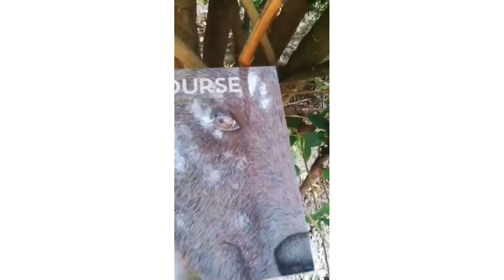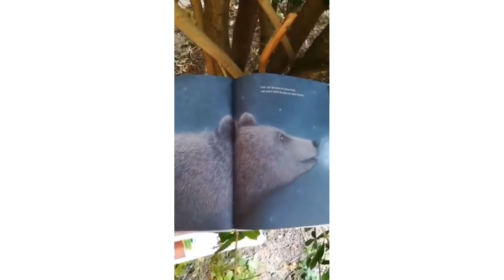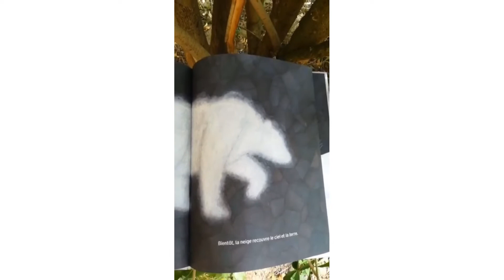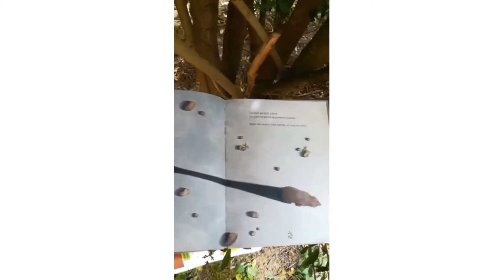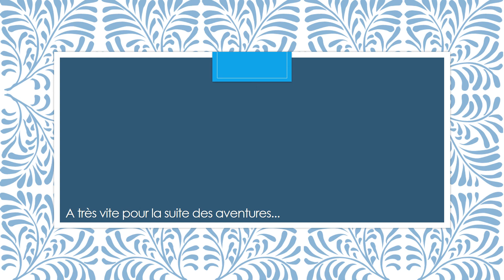COMME ALMA MAISON - "L'ours"